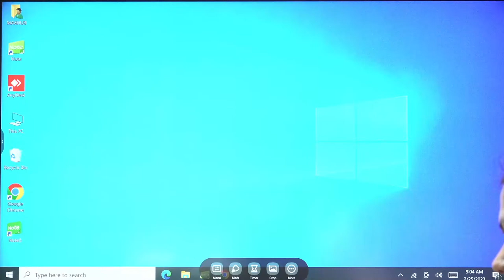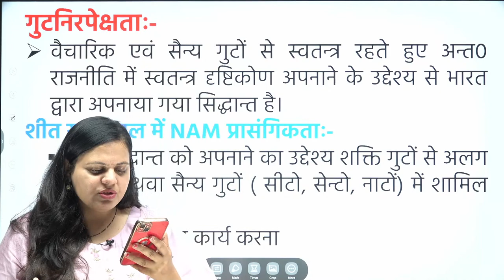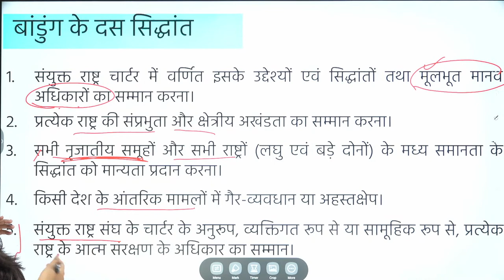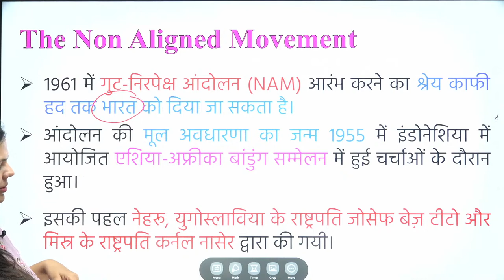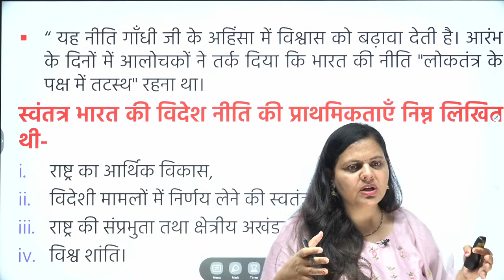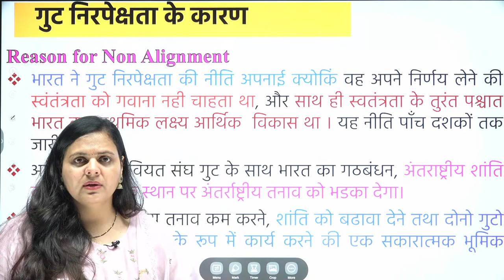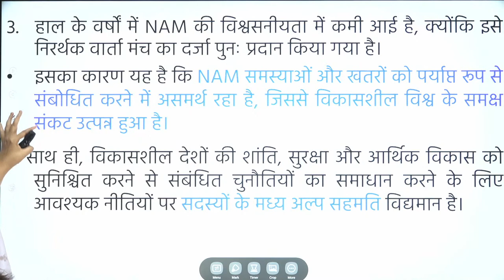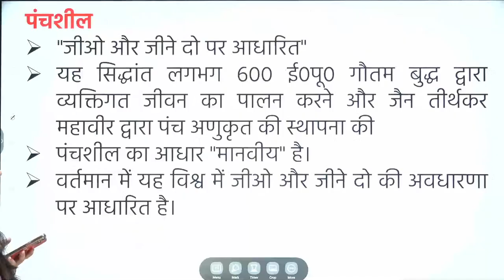NAM & Its Relevance in Present l Class-11 l UPSC PRE 2024 l LALITA DAHIYA l StudyIQ IAS Hindi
In this session LALITA DAHIYA ma'am will teach you the right strategy to prepare International relations subject for UPSC (PRE + MAINS).
 अंतर्राष्ट्रीय सम्बन्ध को पढ़ने की क्या हो सही रणनीति for UPSC.